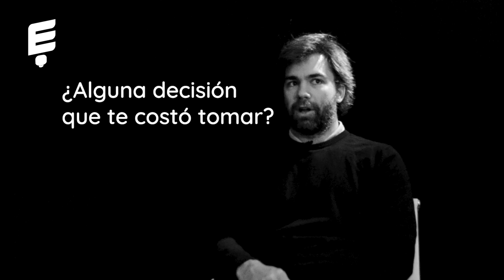Marcos Llerena: Mandarina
Fue apenas a las 19 años que Marcos Llerena decidió empezar su propia empresa de comunicación, tal vez no muy consciente de lo que implicaba dirigir una. Es el día de hoy que Mandarina es una de las comunicadoras más innovadoras y creativas del mercado argentino.

¿Buscás compartir tu idea? Confía en Mandarina ➡️

0:00 Los comienzos
1:39 Qué es Mandarina
2:07 El Primer Cliente
3:44 Los Ingresantes
5:38 Los Fracasos
6:18 Decisiones
7:49 Tiempo Libre
8:47 Mantenerse Informado